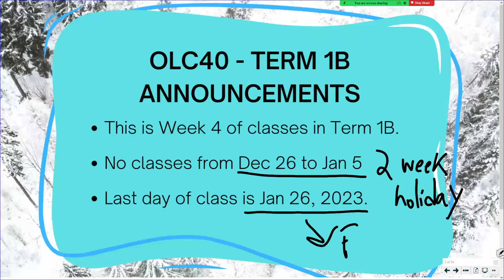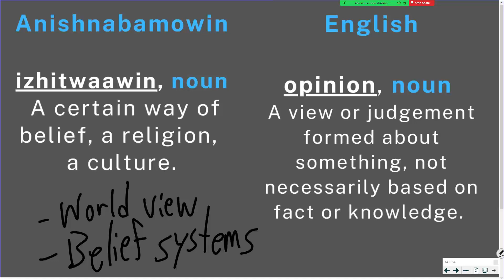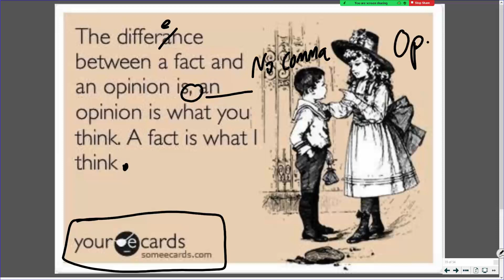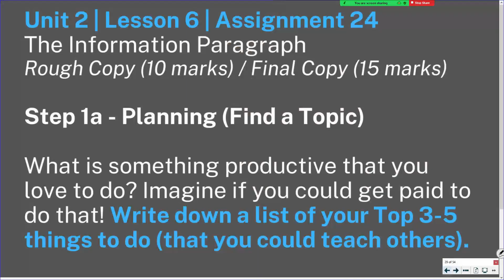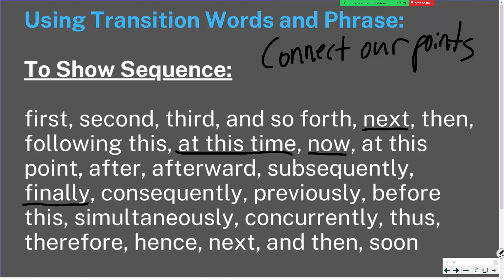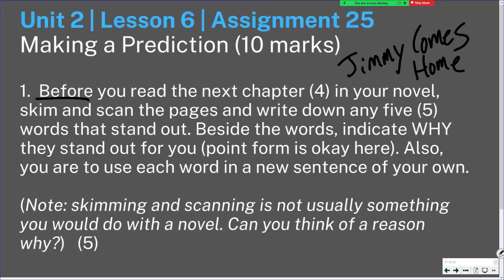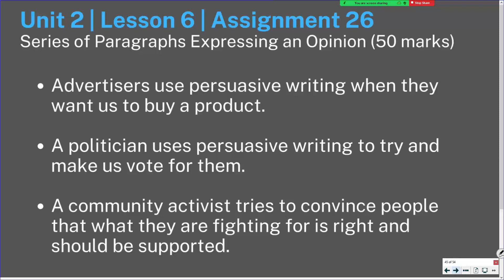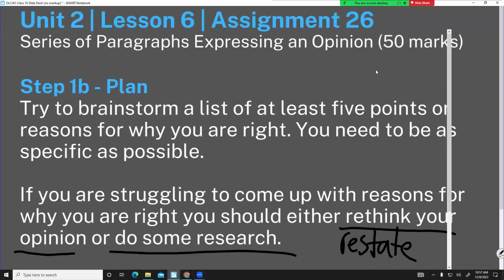OLC4O Dec 8 2022 | Class 16 | Unit 2 | Lesson 6 | Assignments 24-26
Join our class Monday to Thursday from 10 to 10:55am CST.
Radio: 91.9 FM
Studio: 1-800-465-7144 / 737-4017 (phone in)
Television: Bell ExpressVu Channel 972